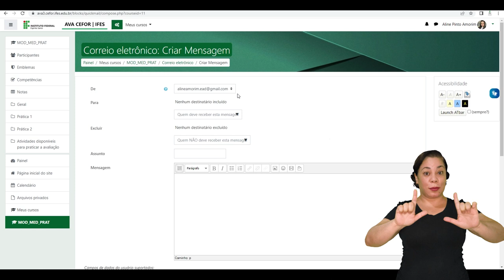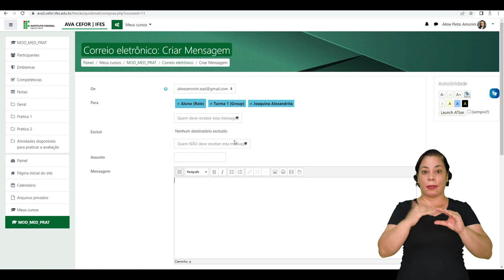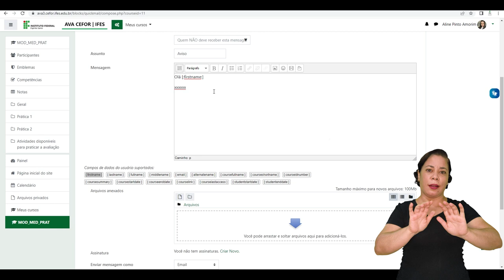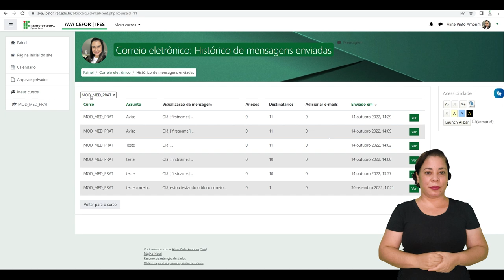Utilizando o Bloco Correio Eletrônico [Libras]